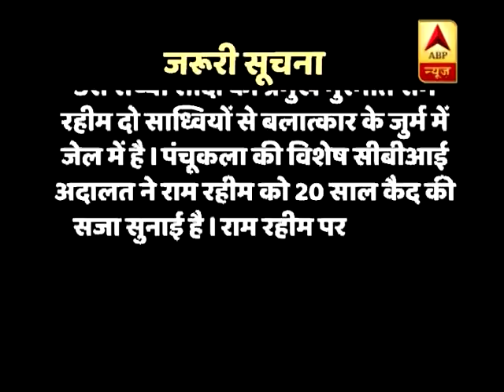सनसनी: डेरे की डरावनी कहानी, Ram Rahim का 'नपुंसक कांड' ! | ABP News Hindi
सनसनी: डेरे की डरावनी कहानी, राम रहीम का 'नपुंसक कांड' !